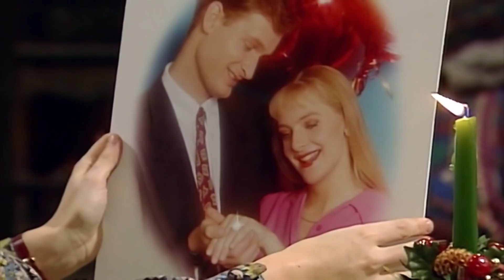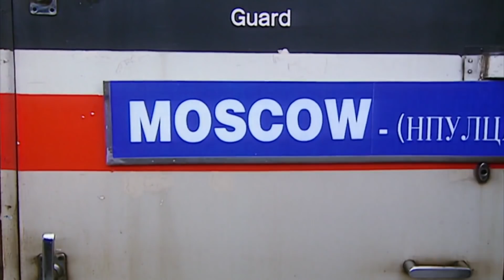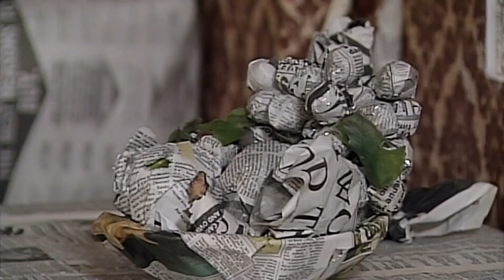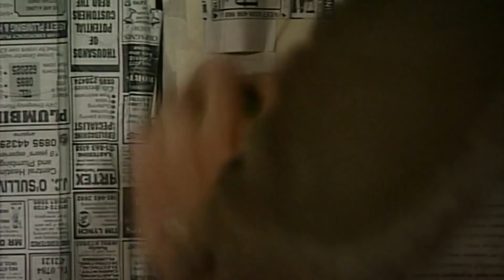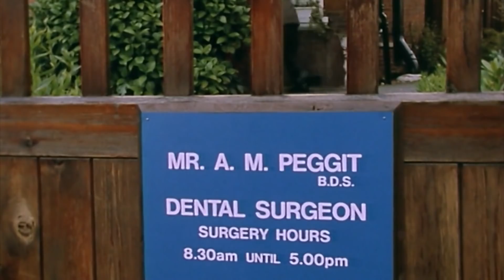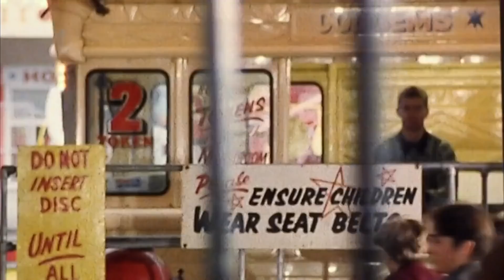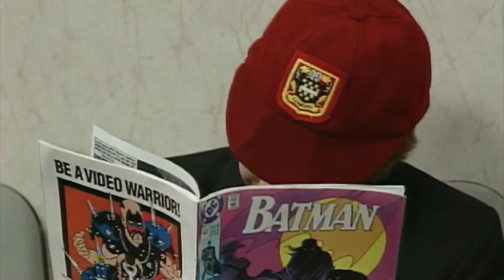SANTA Beany! | CHRISTMAS BEAN | Mr Bean Funny Clips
Mr Bean cooks Turkey for the Christmas dinner with Irma and has some problems in the process. He also gives a Christmas present to Irma, even though is not what she expected...